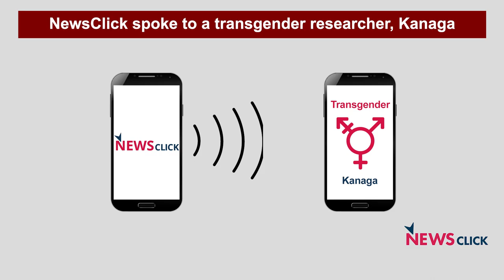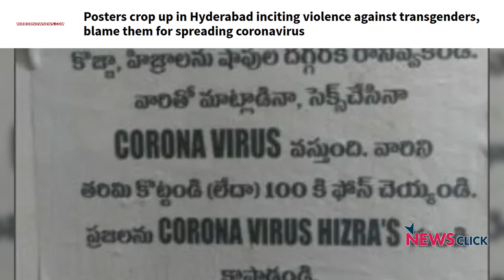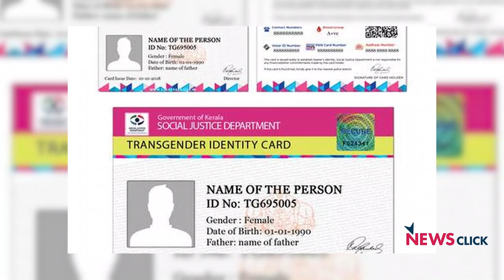COVID-19: Our Survival Under Question, Say Transgenders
The lockdown has put everyone under severe hardship. But it is much more in the case of transgenders. Their very survival is under question. They are being forced to vacate from their current accommodations. It is difficult for them to get a new house because of the stigma prevailing in the society. The meagre Rs 1,000 from the government is not enough for them. They are demanding more help from the government. NewsClick presents a ground report from Tamil Nadu.